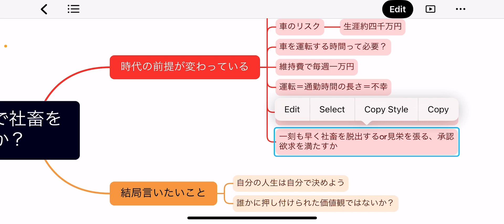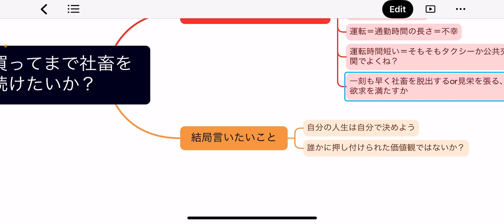車を買って一生社畜になるか、自由な生活を選ぶかは本人の自由